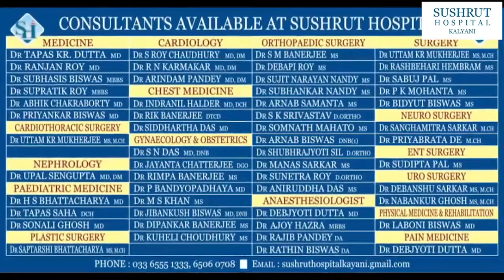আগে দিল্লি রাজ্য সম্পর্ক ছিল, পারস্পরিক পিঠ চুলকানোর তোষণের রাজনীতি:সুকান্ত মজুমদার.